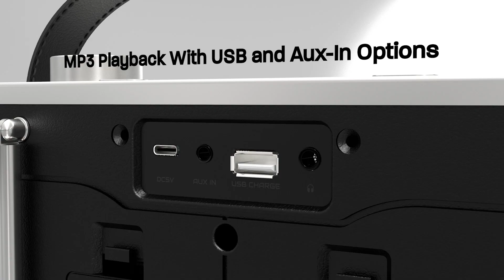Introducing the Classic V1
Introducing the Classic V1 from Azatom – the ultimate home entertainment device. This sleek radio and sound bar packs a punch with DAB+ and FM radio, headphone-out, aux-in, Bluetooth 5.0, USB MP3 playback, and a stunning color display. Watch this video to learn more about the Classic V1's amazing features and take your home entertainment to the next level.